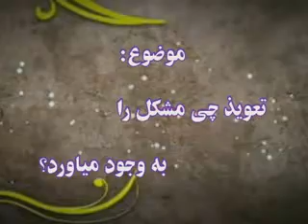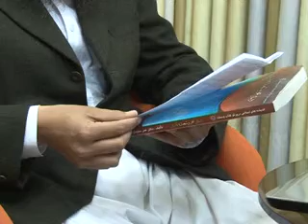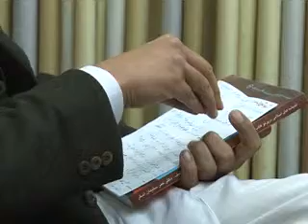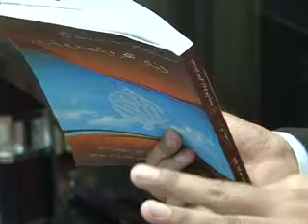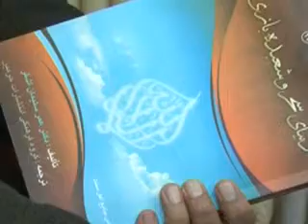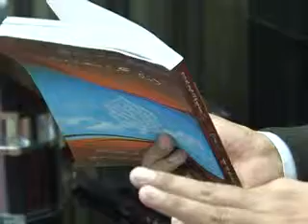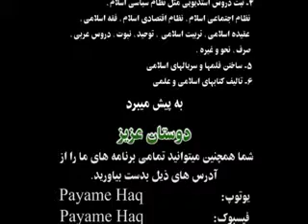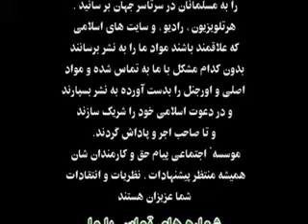سلسله راز های پشت پرده تعویذ نویسان موضوع تعویذ چی مشکلات را به وجود میاورد CD 4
facebook: payame haq/ (پیام حق)